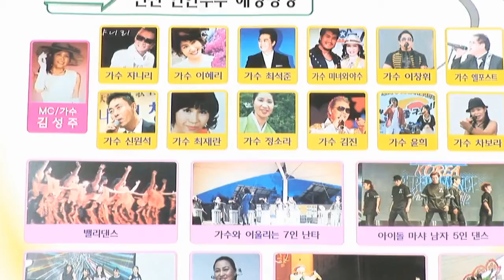가수 김성주 소속사 2015년 문화공연-봄날에살래요